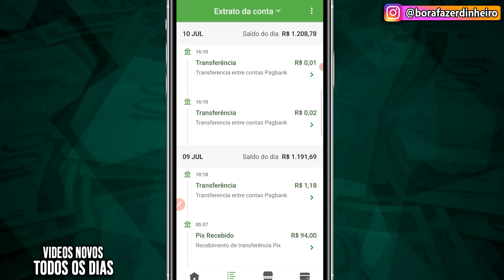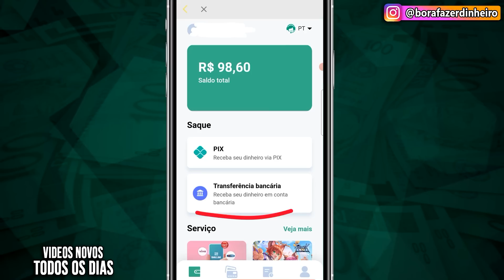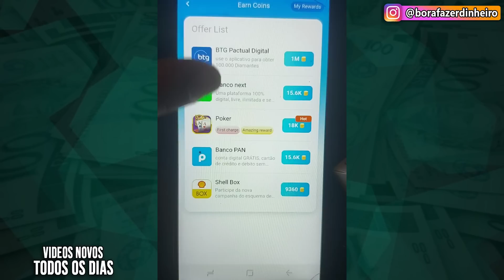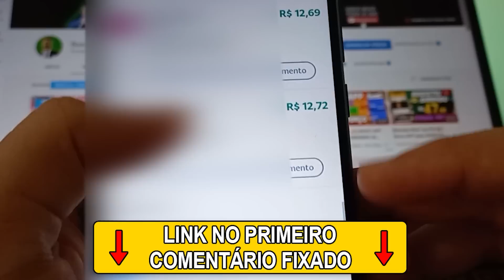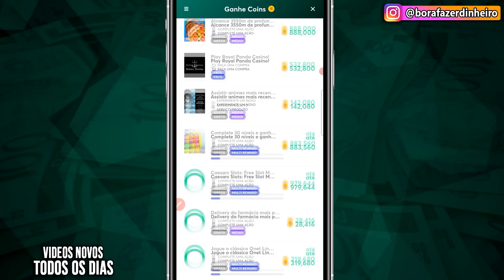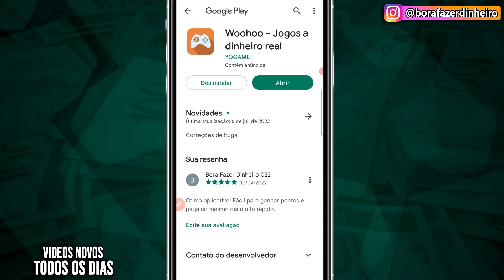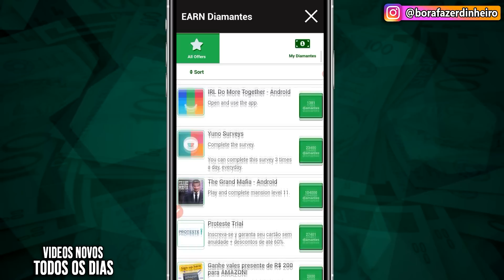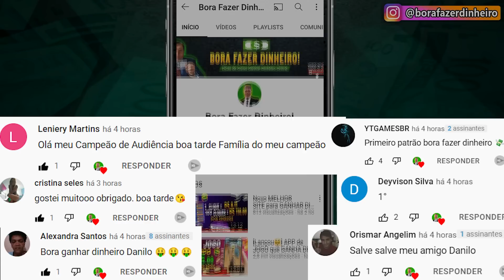[R$25 Várias Vezes no PIX💸] APP de JOGO que GANHA DINHEIRO de VERDADE no PIX 💰 Prova de Pagamento